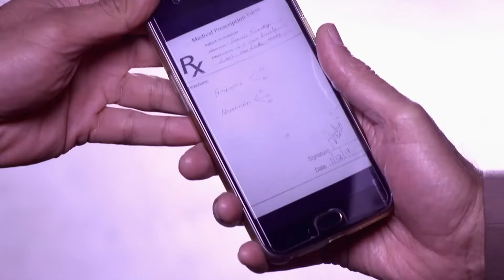شوريا ومهيك مشاهد خاصة 158 | حب يتخطى الزمان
حب وسط النيران
مشاهد شوريا ومهيك 👇🏻

تصرّ حبيبة شاوريا بالقضاء على ميهيك بشكل ما فتقوم بإشعال النار في المستشفى وتستهدف حياة ميهيك

الاسم الأصلي: Zindagi ki Mehek
المخرج: بوشبيندير سينغ، فهيم إيماندار، كارياببا أببايا
الممثلون: كاران فوهرا، ساميكشا جايسفال،
تصنيف المسلسل: رومنسي، دراما